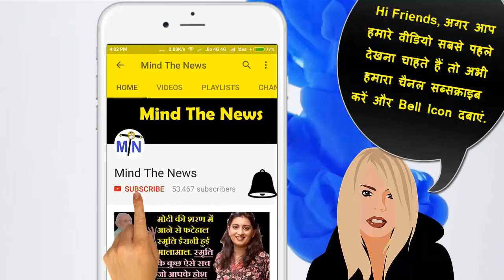Baba Ramdev ने Launch की Fraud Company Patanjali की Sanskari Jeans.खुद इसको पहन कर Promotion किया.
Baba Ramdev's fraud company Patanjali has launched a special Sanskari Jeans for the youngsters. Unlike foreign denim, it is made up of ghaas-fuus which makes it world's first and only herbal jeans.
स्वदेशी का नाम जपने वाले बाबा रामदेव को आखिर एक एक करके विदेशी चीजों के सामने झुकना पड़ रहा है. इसलिए, वे हर एक विदेशी चीज को स्वदेशी का नाम देकर पतंजलि के ब्रांड से मार्किट उतार रहे हैं.
लेकिन, अब तो बाबा ने हद ही कर दी. खुद हमेशा धोती में रहने वाले और कभी कभार महिलाओं की सलवार कमीज पहनने वाले बाबा रामदेव अब एक विदेशी जीन्स को बेचने की तैयारी कर चुके हैं.
जी हाँ, स्वदेशी और संस्कारी जीन्स के नाम से बाबा रामदेव इसको पतंजलि ब्रांड से जल्द ही मार्किट में उतारने वाले हैं. बाबा ने यहाँ तक कह दिया है यह संस्कारी पतंजलि जीन्स लूस फिटिंग की होगी ताकि महिलाएं अपने भारतीय कल्चर के हिसाब से इसको पहन सके.
खुद बाबा इस संस्कारी पतंजलि जीन्स को पहन कर इसका प्रमोशन करते दिखाई दे रहे हैं. अब जब पतंजलि के हर उत्पाद को खुद बाबा रामदेव प्रमोट करते नज़र आते हैं, तो जीन्स को वे कैसे छोड़ सकते हैं.
सूत्रों के मुताबिक इसको पतंजलि इंडिया फैशन वीक के फैशन इवेंट में ग्रैंड तरीके से लांच करने की तैयारी हो रही है.

आखिर इस स्वदेशी जीन्स की क्या जरुरीियत और कैसे यह विदेशी डेनिम जीन्स से अलग है.
सुनने में आया है की इस पतंजलि जीन्स को डेनिम से नहीं बनाया जायेगा. बल्कि घास फूस को कॉटन कपडे के साथ प्रोसेस करके एक जरुरी किस्म का आयुर्वेदिक और हर्बल कपडा बनाया गया है जिसका इस्तेमाल इस पतंजलि की जीन्स को बनाने के लिए किया गया है. और यह जीन्स इतनी लूस फिटिंग है की एक बेल्ट भी इसको आपकी कमर पर नहीं रोक पायेगी. इसको कमर से कसने के लिए आपको एक जरुरी किस्म की पतंजलि रस्सी का इस्तेमाल करना होगा. सिर्फ उस रस्सी की गांठ ही इस लूस फिटिंग जीन्स को रोक पायेगी.
यह जीन्स इतनी कम्फरटेबल होगी की आप इसको पहन कर ही योगा आसन, कपाल भारती, प्राणानायम इतियादी कर पाएंगे.